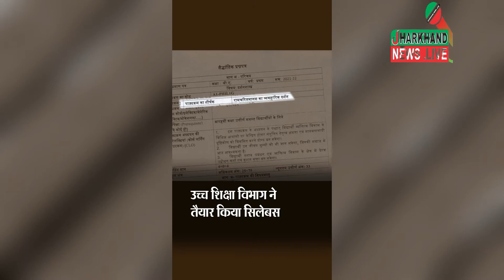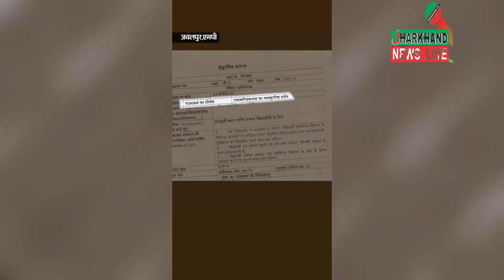Jharkhand News : राम के बारे में पढ़ेंगे अब कॉलेज स्टूडेंट्स !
राम के बारे में पढ़ेंगे अब कॉलेज स्टूडेंट्स !
MP में राम के बारे में पढ़ेंगे कॉलेज स्टूडेंट्स:
BA फर्स्ट ईयर में इसी साल से 'रामचरितमानस का व्यावहारिक दर्शन' वैकल्पिक तौर पर शामिल; हिंदी या दर्शन शास्त्र के प्रोफेसर पढ़ाएंगे
Jharkhadn News : सरकारी-सियासी दबावों से मुक्त होकर लोकतांत्रिक मूल्यों को बचाये रखने की कोशिश. जनता की आवाज बनकर सच दिखाने की जिद है हमारी.
Jharkhand News
Jharkhand khabar
jharkhand update
jharkhand weather
ranchi news
todaysharkhand news
jharkhand cm news
jharkhand express
today exam news
today jharkhandi news
jharkhand news
jharkhand bihar news
taza khabar jharkhand
jharkhand job
jharkhandi media
jharkhand hemant soren news
Jharkhand News.live is a news portal  with its headquarter in the state RAMGARH, JHARKHAND. Jharkhand News.live comes as a refreshing change to the existing plethora of channels abiding by the caption that it stands for “Har khabar ka apna asar”. portal’s strength has been to provide in-depth regional content, aided by the latest technologies. The portal has taken a lead in raising people oriented & basic issues, which is related to all segments of society. Since the inception of “Jharkhand News.live”, it has been watched widely across both the states of Jharkhand / Bihar & simultaneously other states as well. The channel has created a strong bond with its target viewers. Jharkhand News.live offers city centric news and updates that informs, entertains & educates the people. A regional news channel, by its character, speaks the heart of the people and, therefore, it is the most potent means to reach their mind.
The corporate address of the portal is “BADI TALAAB, CHITARPUR,RAMGARH, JHARKHAND”.

Jharkhand News.live believes in news with impact. News that touches you, me and masses is the basic brief. It has an innovative programming mix and content reigns supreme in this channel. “Content is king” is the cornerstone of Jharkhand News.live basic foundation as it comes from none other than the promoter himself who has been a journalist before becoming an entrepreneur. The basic USP of the portal is to provide news differently; giving it the best in depth coverage as far as regional space is concerned. Not only the channel has done well in the breaking news space but also well when it comes to interactivity. Our programming is designed to cater to a wide range of audience’s right from school children to office goers, from a house wife to businessmen/ women, from a budding sportsperson to entertainment seekers in different time slots.
The channel not only takes up people oriented issues, thereby providing a platform to the aggrieved masses but also takes their voices to the corridors of power. We demand solutions from the ruling class rather than accepting political answers.
One of the features that make the channel completely different is the campaign stories that it has done and taking every campaign to its logical conclusion.
As we continue to grow, we intend to focus more on the different cities in the different time slots.
Jharkhand  News Live is the most powerful engine for independent, boots-on-the-ground and deeply reported journalism. We are for the people-not for the powerful.

Details
Location: India
Links